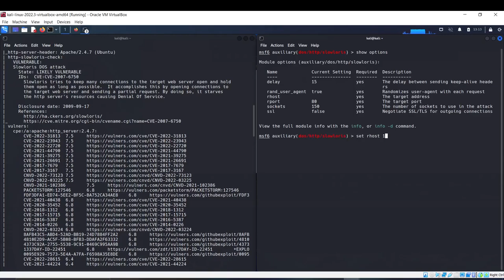Metasploitable3 - Slowloris DoS attack with Metasploit.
Slowloris is an application layer DDoS attack which uses partial HTTP requests to open connections between a single computer and a targeted Web server, then keeping those connections open for as long as possible, thus overwhelming and slowing down the target.

In this video i demonstrate how to launch this attack on a vulnerable VM (Metasploitable3 for Ubuntu) using the metasploit framework.